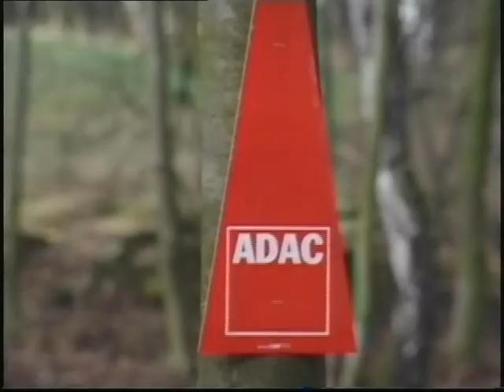Enduro Rund um Dahlen 1997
In den Anfangsjahren wurde ausgehend von Oschatz ein Kurs rund um den Collmberg im südlichen Teil des Kreises Oschatz gefahren, später verlagerte sich die Streckenführung in Richtung Wermsdorfer Forst und Dahlener Heide. Zu Beginn der 1960er-Jahre etablierte sich die Stadt Dahlen als Veranstaltungszentrum.

Im Jahr 1963 war die Veranstaltung erstmals ein Lauf zur DDR-Meisterschaft im Geländesport. Gleichzeitig wurde Start und Ziel auf dem Dahlener Markt festgelegt, was seither unverändert beibehalten wird. Auch der Parc fermé befindet sich traditionell auf dem Marktplatz.

1963 gründete sich der MC Dahlen im ADMV, welcher aus einem Stützpunkt des zuvor federführenden MC Oschatz hervorgegangen war, und übernahm die Organisation. Im Jahr 1969 musste die Veranstaltung aufgrund massiver Sturmschäden in den Wäldern ausfallen, 1975 wurde erstmals die Motocross-Strecke des Vereins auf dem Burgberg Dahlen ins Programm aufgenommen.

Einen Höhepunkt bei Rund um den Collm markierte das Jahr 1986: In Dahlen wurde ein Lauf um den „Pokal für Frieden und Freundschaft der sozialistischen Länder“ mit entsprechender Fahrerbeteiligung ausgetragen.

Nach der politischen Wende 1990 konnte die Veranstaltung vorerst nicht fortgeführt werden. Die Neuauflage folgte 1994 durch den 1992 formierten MSC Dahlen e.V. im ADAC, der seither Ausrichter der Veranstaltung ist. Auch der Name änderte sich zu „Rund um Dahlen“. Seit 1996 wird Rund um Dahlen regelmäßig als Wertungslauf zur Deutschen Enduromeisterschaft veranstaltet. Im Jahr 2003 wurde zum ersten und bislang einzigen Mal ein Lauf zur Enduro-Europameisterschaft ausgetragen.